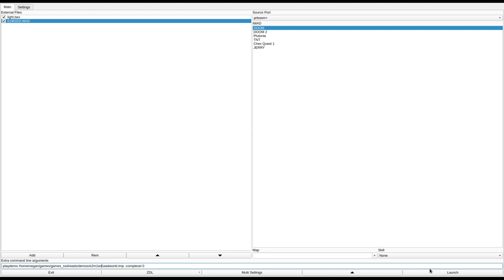DOOM 1 - E2M1ED.WAD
played by clcktwn. they write:
"According to some comments on idworld this is one of the first modded DooM levels ever made from scratch. The file itself is dated March 23, 1994."
called "e2m1ed.zip" in the /idgames FTP.
created by Ed on March 23rd, 1994.
from the .txt file included with the WAD:
"This is a totally new level made using deu5bet4 program. It's not a hack of an existing level, it's NEW."